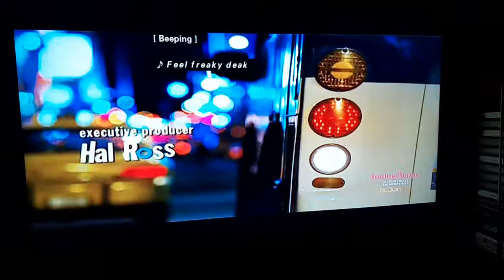The Honeymooners (2005) Opening Scene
Movie: The Honeymooners (2005)

On Bounce Channel TV

November 14th Monday 2022